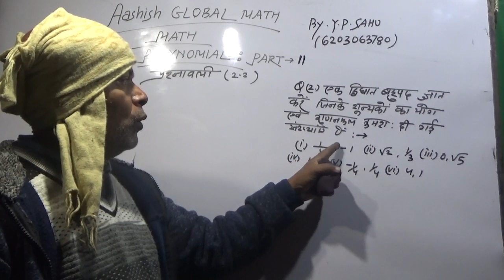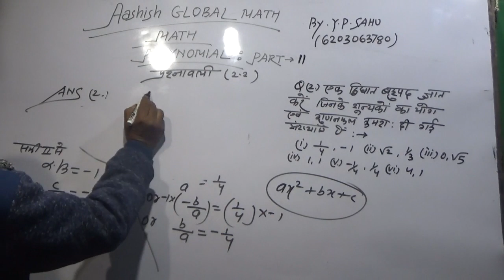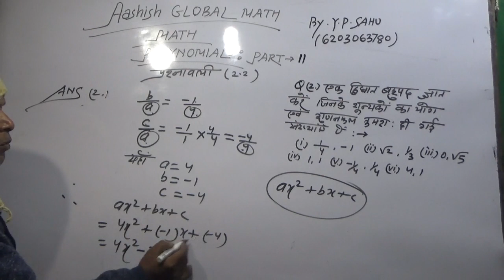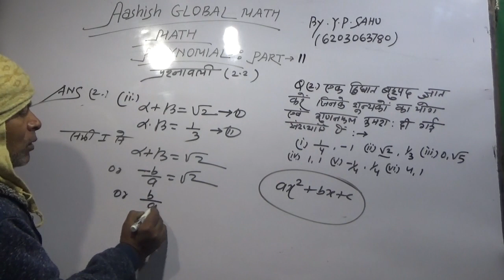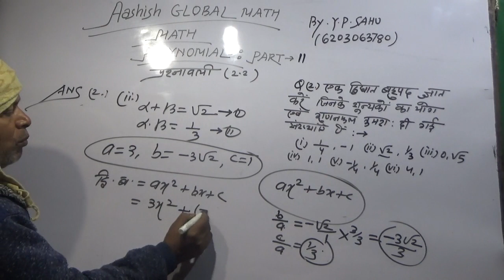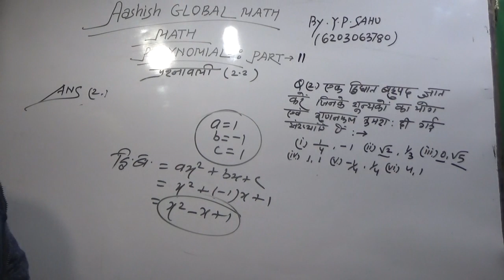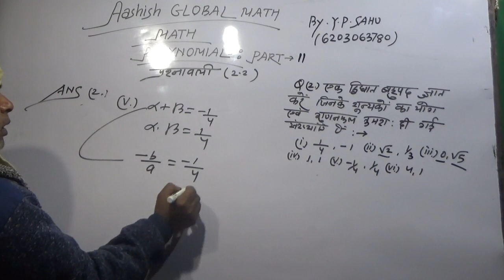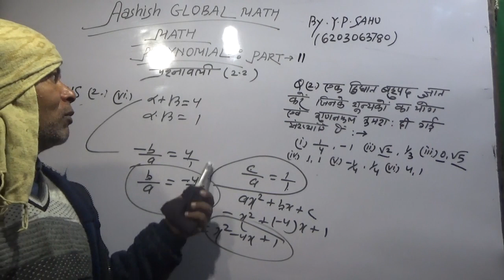Polynomials Part -11